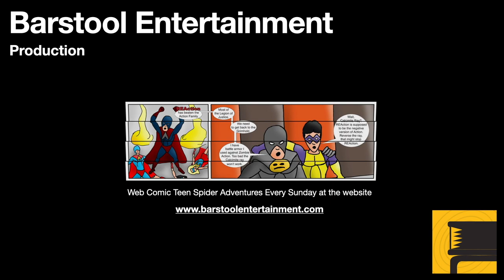Assassin's Creed Valhalla: Thieve's Warren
When exploring you come upon this place. It is a treasure trove, but the thieves are really tough. Eivor at a higher level might have an easier time, but there is a way to sneak in and overcome the thieves even at a lower level.